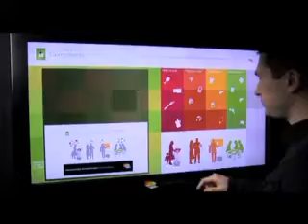dotykova prezentacia out